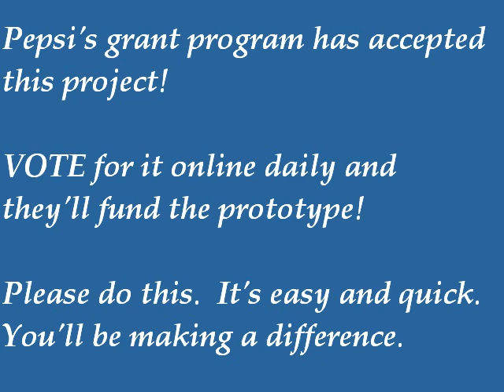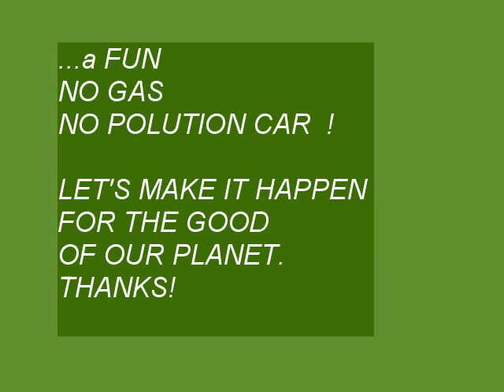NeptuneProject.mp4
Jan 2011 voting is happening!!
and VOTE daily.

Thanks!